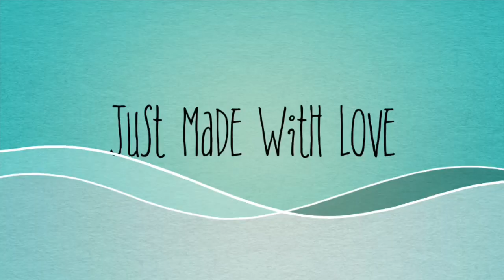Handmade and hand painted genuine goat leather cross bag owl shape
it's totally Hand-painted using the finest quality of acrylic colours, that are flexible with the movements and waterproof.
I would love to hear from you so feel free to message me with any questions or use the request custom order link on my item